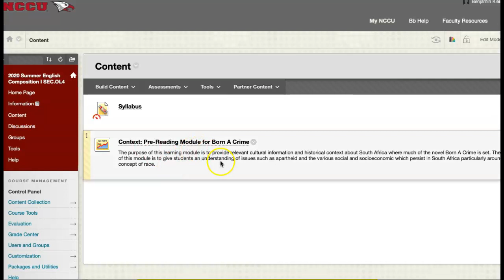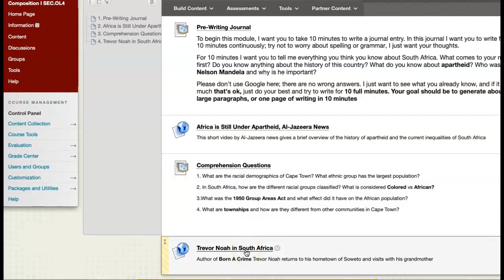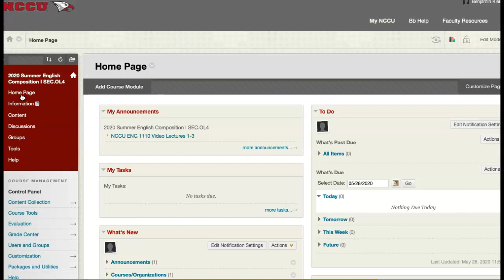NCCU Summer ENG 1110 Thursday May 28